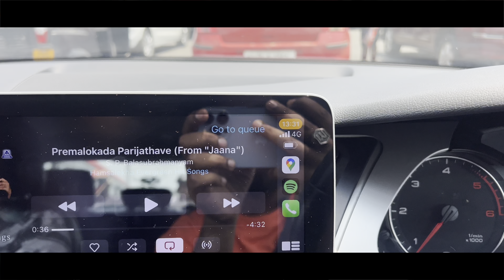Bengaluru Mysuru Expressway | ಬೆಂಗಳೂರು-ಮೈಸೂರು 50 ನಿಮಿಷದಲ್ಲಿ ತಲುಪಬಹುದಾ? | Kannada Vlogs | Allu Raghu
Hey guys, today I am taking you on a ride on the recently inaugurated Mysore-Bengaluru Expressway. I'll be sharing my experience of traveling on this highway and giving you some insights into the toll gate controversy that has been making the headlines. In this video, I'll be telling you all about the time it takes to travel from Bengaluru to Mysore on this expressway and the condition of the road. I'll also reveal the toll price after all the fight that has been going on regarding the hefty toll charges.
So, buckle up and join me on this exciting journey to explore the Mysore-Bengaluru Expressway. Let's hit the road and see what this highway has to offer!